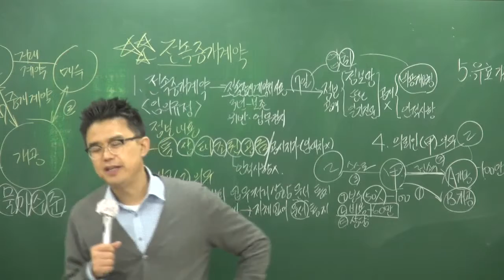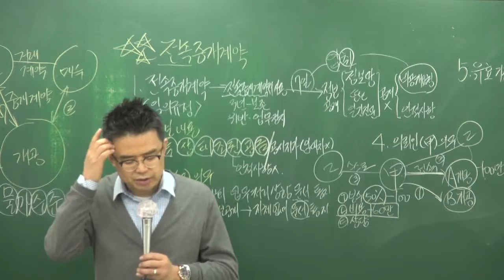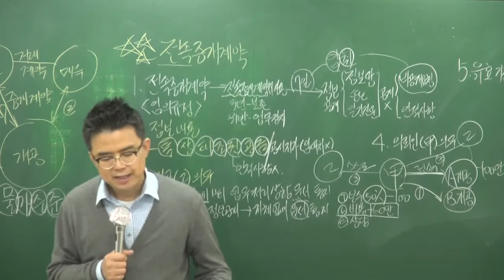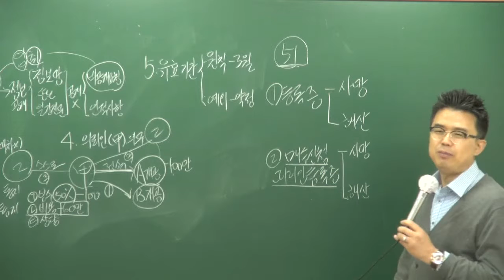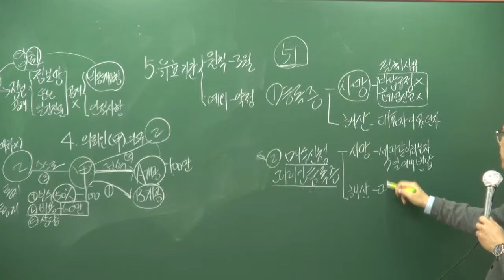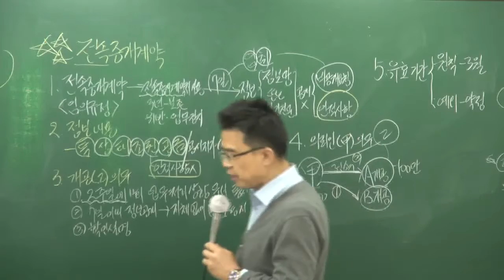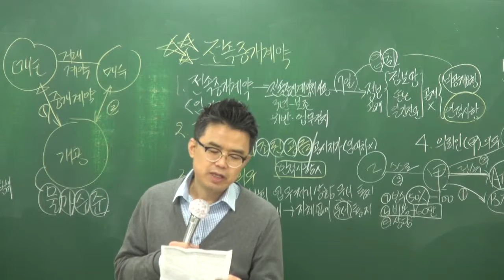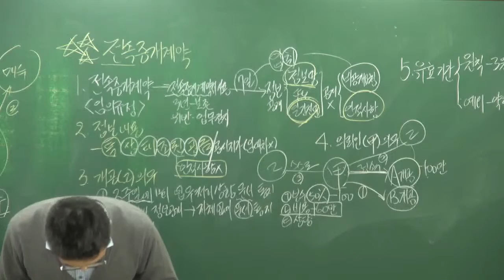[올프리] 2018년 공인중개사법 고급이론 12강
[올프리 공인중개사] 2018년 고급이론 공인중개사법령 및 실무[박용덕교수]